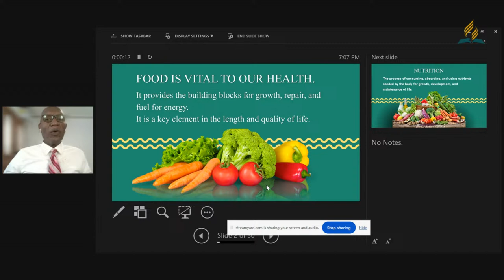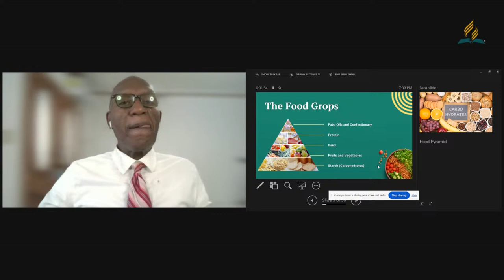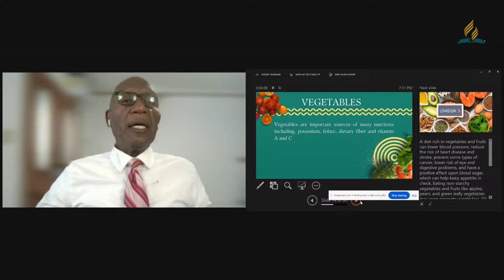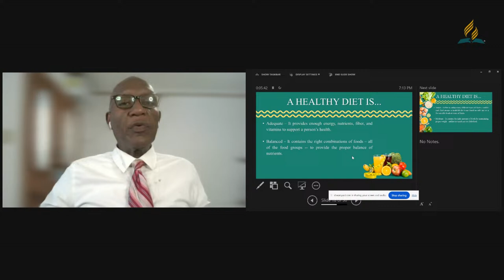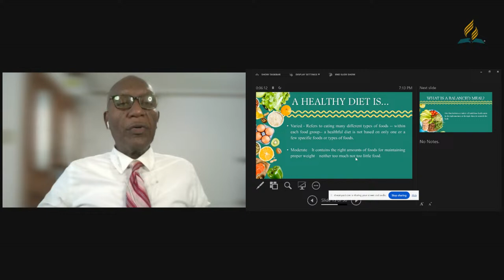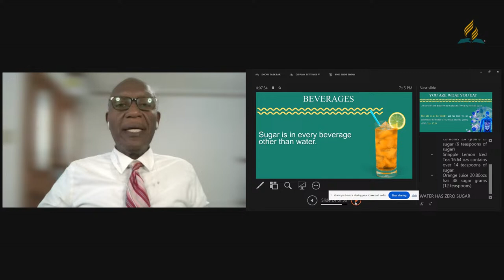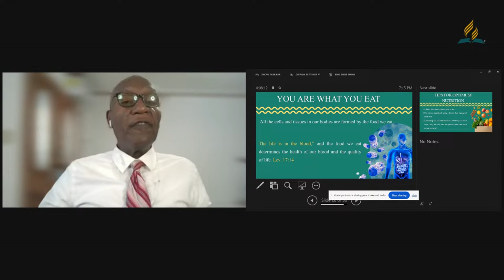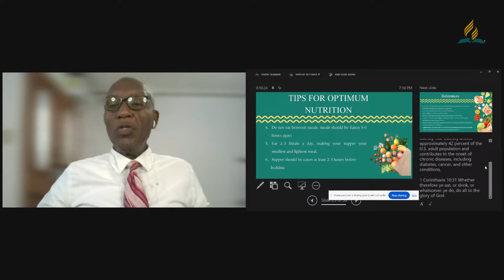April 15, 2024 ‖ Back 2 BASICS Revival Series ‖ Pr. C. Brewer & Eld. O. LaCroix ‖ Seashore SDA ⛪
COME let us praise and magnify the Lord! We are delighted to have you.
Welcome to our Spring Revival Series ‖ Back 2 Basics ‖ 2 Weeks ‖ Speaker Pr. C. Brewer ‖ Health Presenter Eld. O. LaCroix. 4/14 to 4/26/2024 ‖ Nightly, Sun-Fri ‖ 7PM ‖ Zoom & YouTube ‖ Zoom ID: 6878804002

Be a Digital DISCIPLE! An Apple APOSTLE! An iWitness!
Be an Electronic EVANGELIST, An Android ANOINTER!
SPREAD the GOOD news that Jesus SAVES!! 👍🏽↗️🔔.
Remember, subscription is FREE!!

Seashore Seventh Day Adventist Church
102 Linden Avenue

sda live, Seventh Day Adventist,church, church service